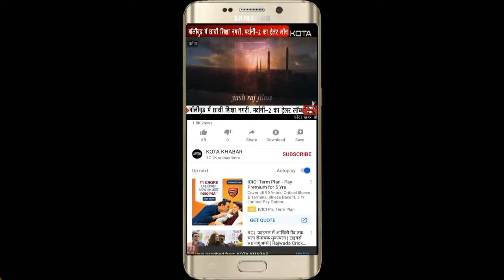कोटा की आज की ख़बरें। खबर फटाफट में। 27/10/24